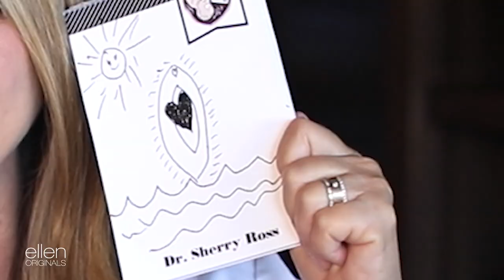‘Lady Parts’ with Sarah Hyland: Kegels with Adrienne Bailon-Houghton and Saweetie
Ladies, ever wonder what is going on down there? Host Sarah Hyland and "Lady Parts" OB/GYN Dr. Sherry Ross are joined by Adrienne Bailon-Houghton and Saweetie to have a real discussion about vagina maintenance. They break down all things from female hygiene and the benefits of Kegels, to sexual health and orgasms. This episode cracks the code on the mysteries of lady parts!

Watch brand-new episodes of "Lady Parts" every Wednesday on ellentube!